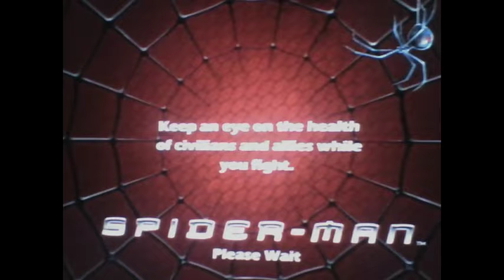spider man ep 4 la comparsa del avvoltoio e shocker